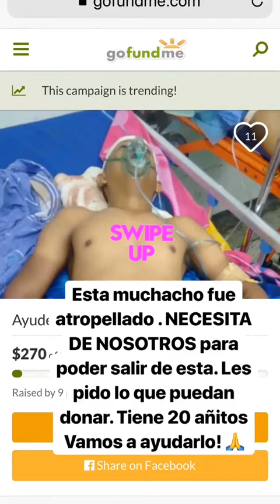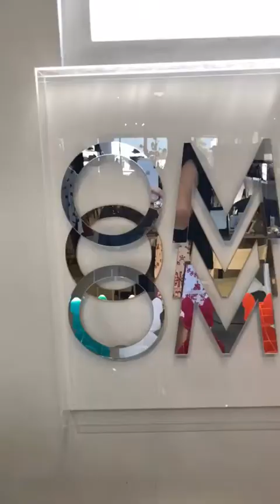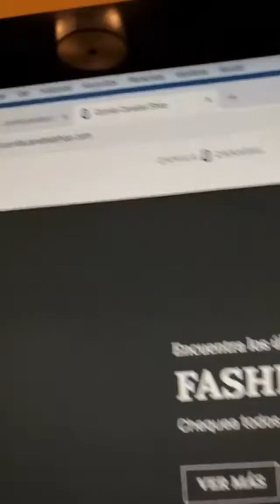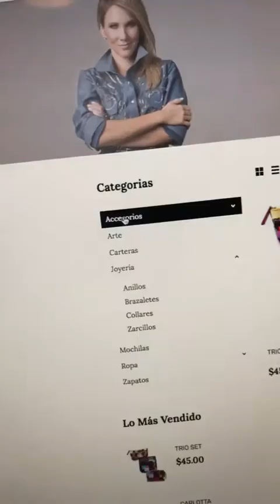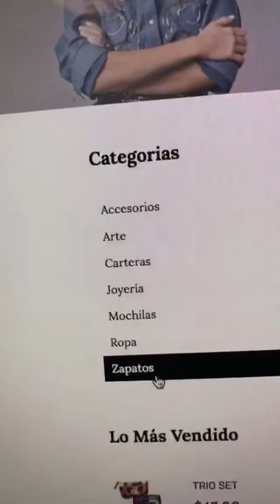CAMILA CANABAL @CAMILACANABAL INSTAGRAM STORIES COMPILATION 29 DE OCTUBRE DEL 2018